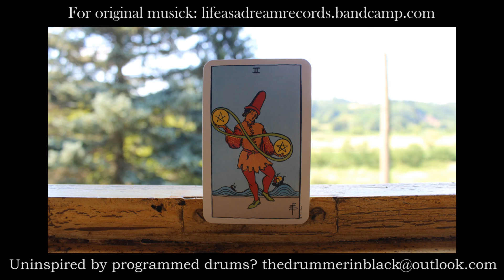The Drummer In Black - Two Of Pentacles